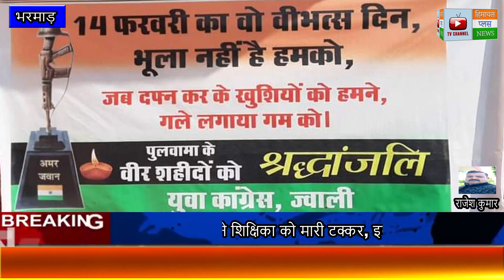सिद्ध पुरघाड़ में महादेव एकैडमी द्वारा पुलवामा में शहीद हुए वीर जवानों की याद में मैराथन दौड़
जवाली न्यूज़